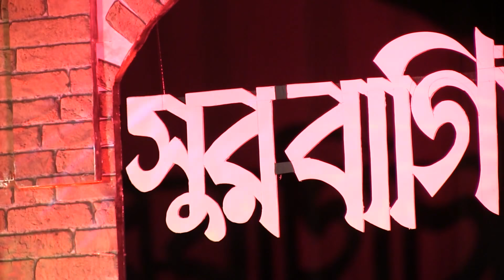SHUR BAGICHA || সুর বাগিচা || Yousuf A. K. || Urmi M., Mahamaya S, Alaur R, Farjana S, Sanjoy D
Presenter: Urmi Majher

Guest Performers:
Mahamaya Shil
Alaur Rahman
Farzana Sifat Sopna
Sanjoy Dey

Musicians:

Keyboard - Sunil Jadhav
Tabla - Yousuf Ali Khan
Guitar - Omi Islam

Technical Artists:

Effects - Ghanshyam
Sound - Samsul Zaki Shopon

Venue - Victoria Hall, Sheepcote Road, Harrow, HA1 2JE, UK

Event Produced by - Surtaal Performing Arts, NEOM and Harrow Fifty Plus Club

Media Partners - AR TELEVISION NETWORK & ATN BANGLA UK

Video Directed and Produced by - Joydip Roy